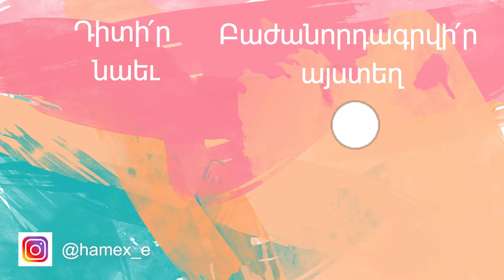Ելակով Տորթ - Համեղ է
Պատրաստում եմ գեղեցիկ եւ շատ համեղ տորթ :)

կրեմի համար:
2 բաժակսառը սերուցք
1/2 բաժակ ելակի (կամ ձեր նախընտրած) ջեմ

Պատրաստեք, եւ նշեք ինձ Instagram-ում համեղէ, որպեսզի ես բաց չթողնեմ Ձեր հրապարակումները: @Համեղ է